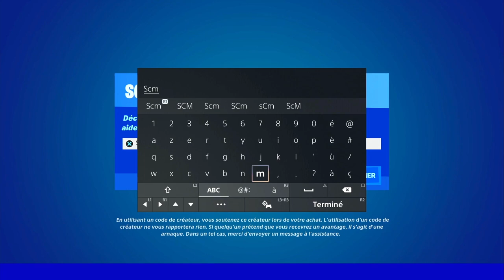RAVITAILLER UN VÉHICULE FORTNITE, COMMENT RAVITAILLER DES VÉHICULES SUR FORTNITE, GUIDE DÉFI QUÊTE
▬▬▬▬▬▬▬ • BIENVENUE 😍 • ▬▬▬▬▬▬▬

▬▬▬▬▬▬▬ • PARTENAIRES 💪 • ▬▬▬▬▬▬▬

👉StealthGamer:
"SOISCOOLMEC"
"STRIKESOISCOOL"

TikTok "SoisCoolMecYTB"
👻Snapchat "soiscoolmec"

.▬▬▬▬▬▬▬ • TOP DON 💰 • ▬▬▬▬▬▬▬

▬▬▬▬▬▬▬ • MUSIQUE OUTRO 🎵 • ▬▬▬▬▬▬▬